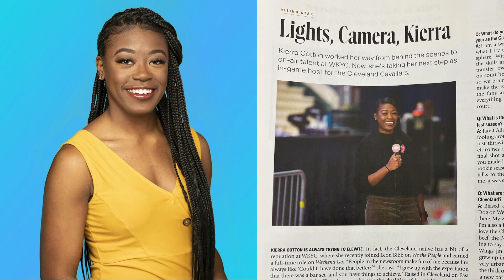3News Team wins 'Best of Cleveland' reader picks in the newest edition of Cleveland Magazine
In the latest edition of Cleveland Magazine's Best of Cleveland, some of our 3News family members are featured in the magazine.

Every year, the readers pick winners in a variety of categories.  This year, Jim Donovan got best sports anchor in Cleveland!  Congrats, Jimmy!